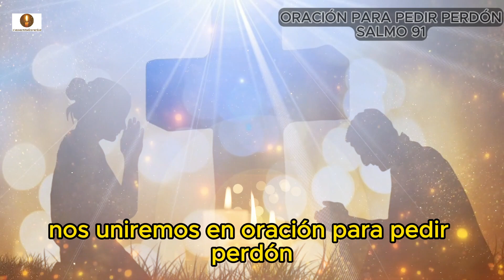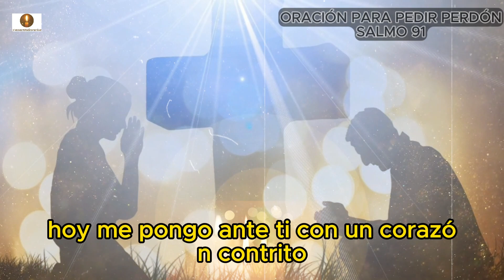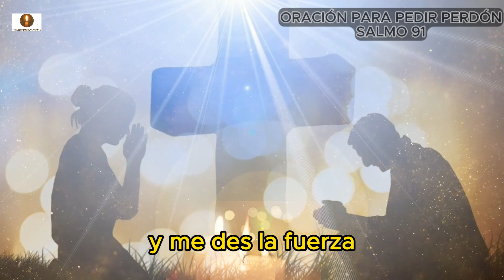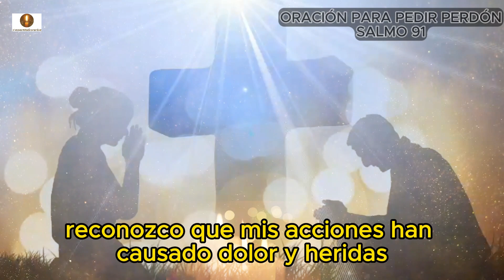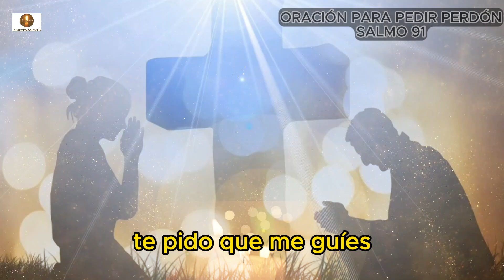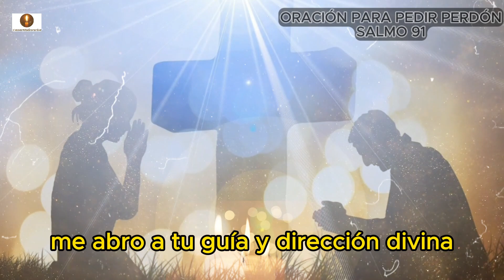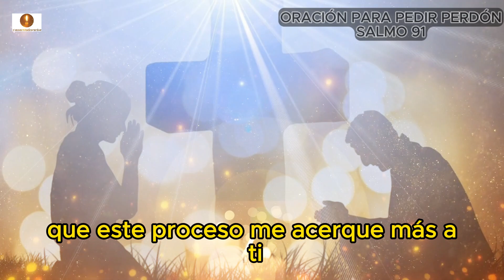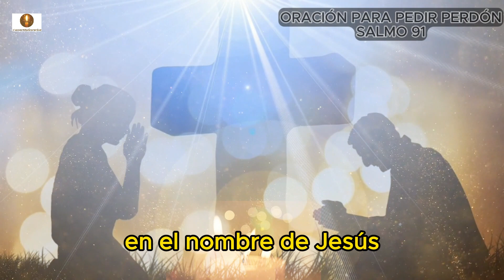"Oración de Perdón y Sanación Basada en el Salmo 91: Encuentra Paz y Renovación Espiritual"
En este poderoso video, te invitamos a sumergirte en una profunda oración de perdón y sanación, inspirada en el Salmo 91.
A través de esta hermosa y sincera plegaria, buscamos liberarnos de cargas pasadas, sanar heridas y encontrar la paz que proviene del amor divino.

Acompáñanos en este momento de conexión espiritual y permitamos que la gracia y la misericordia del Creador nos guíen hacia una vida renovada y llena de esperanza.

Que esta oración nos ayude a abrazar el perdón y la reconciliación, y a encontrar la fuerza para seguir adelante con un corazón más ligero y en paz.
¡Únete a esta experiencia transformadora y descubre la belleza del perdón divino en tu vida!"